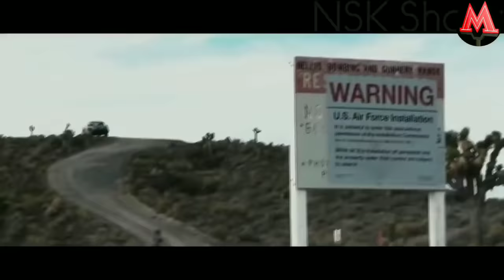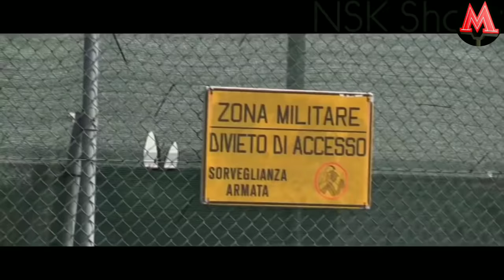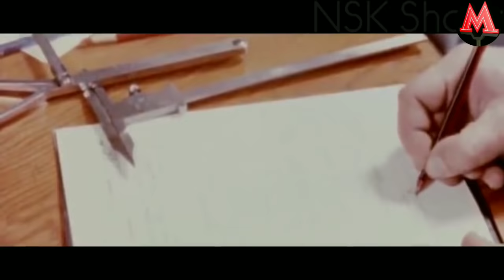51-Зонадаги Дахшатли ЛАБАРАТОРИЯ ХАКИДА МАЛУМОТЛАР